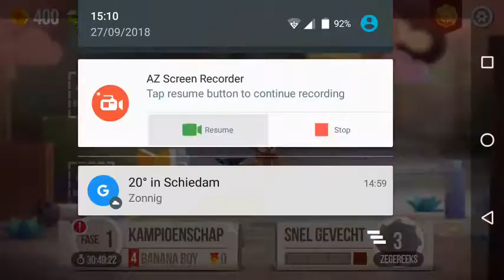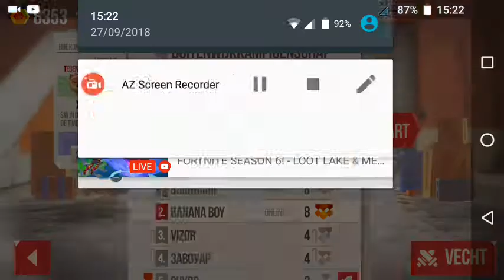Cat ficht #2. De kampioenschappen!?!